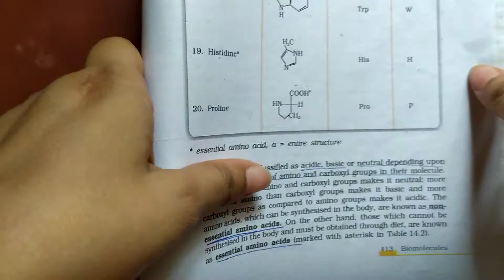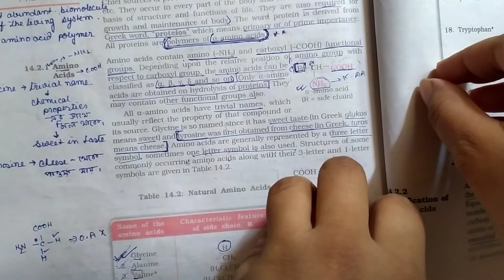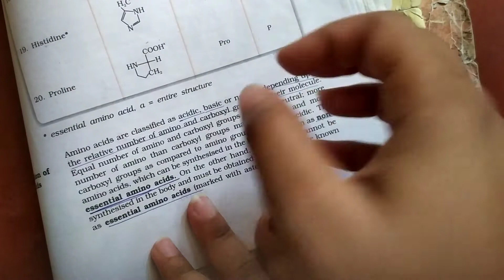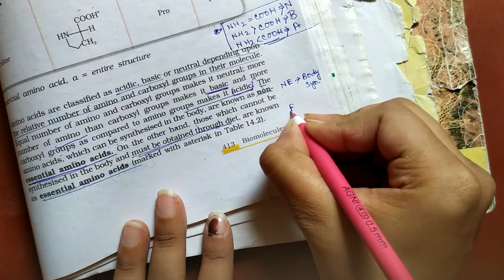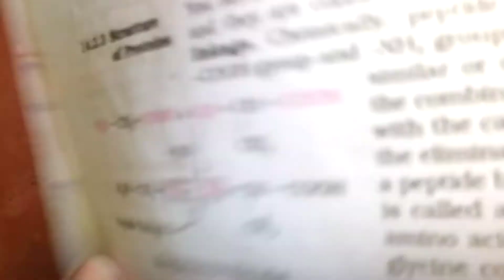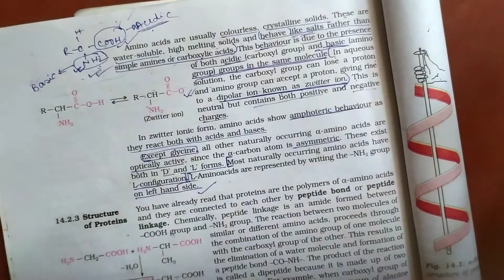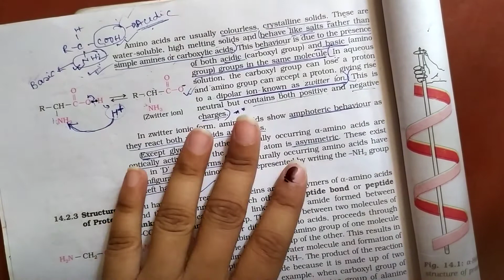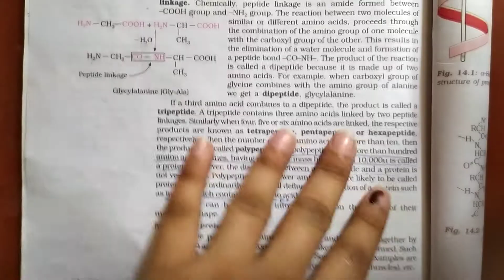CLASSIFICATION OF AMINO ACID // BIOMOLECULES //NCERT line by line in BENGALI //NEET 2021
Hi,